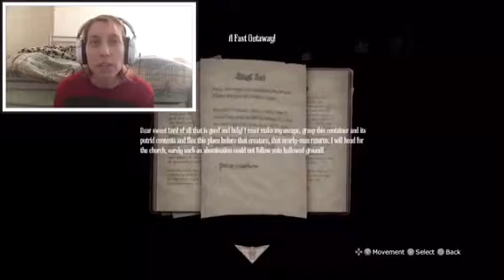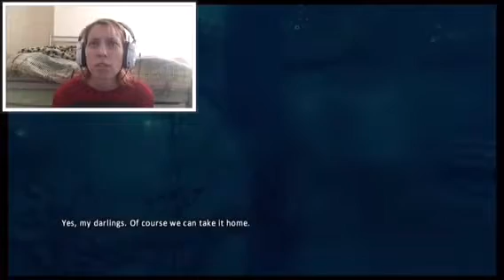MONSTERS ARE LURKING | Amnesia: A Machine For Pigs | Part #3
Welcome back to Amnesia: A Machine For Pigs. I descend further into the dark depths and run into the monster of this game. NO PIGGY NO!